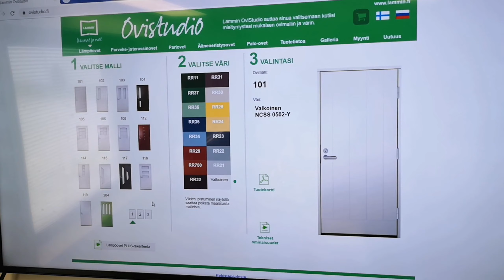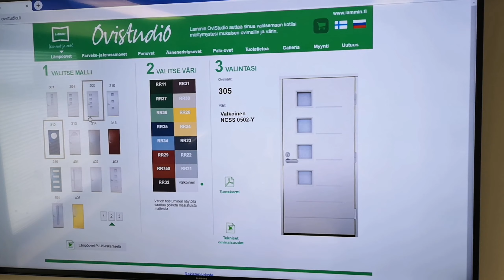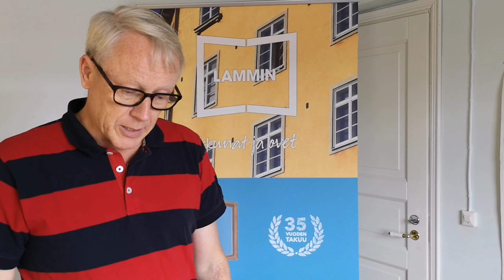Camp Harjula Vlog 24 / Marianne suunnittelee kodin pääovea.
Camp Harjula vlogin 24. jaksossa Marianne vierailee Lammin ovitehtaalla Kangasniemellä ja suunnittelee yhdessä tehtaanjohtaja Jukka Suurosen kanssa pääovea ja tutustuu samalla ovitehtaaseen.